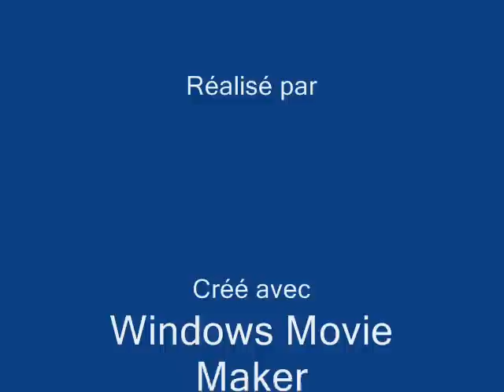Miss Universe 2013- 2014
after long search on net I fond many very nice womens but really there are just few who are special like this she is from Iran and for here with all my respect I make this video.